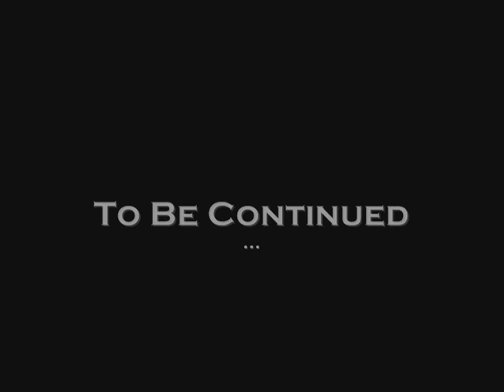Sam/Isabel/Dean - Part 1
Part 1
Sam and Isabel are twins. Dean is their older brother.

Dean feels responsible for his family and wants to keep them safe.
Isabel is standing between the brothers and suffers under their fights and arguments.
Sam runs away and something strange is happening to him...

Part 2 will be coming